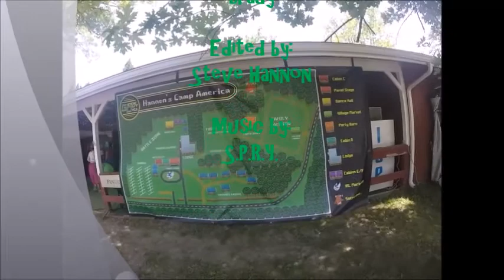Geek Out 4.0 Experience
Geek Out is an annual Campicon located at Hannons Camp America in beautiful SW Ohio. It's where comicon meets festival with family friendly time as well as adult only time! With camping included and very affordable rates and all kinds of entertainment available, it's an event you and you're family don't want to miss!